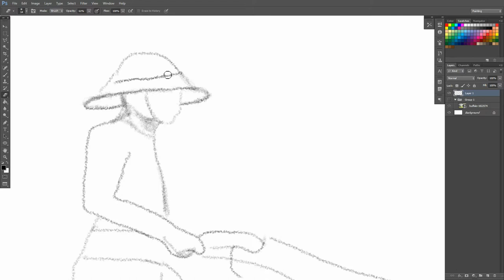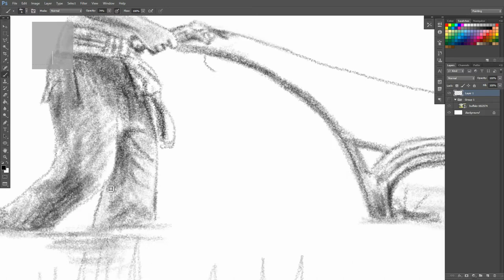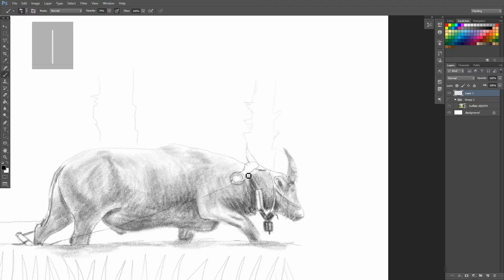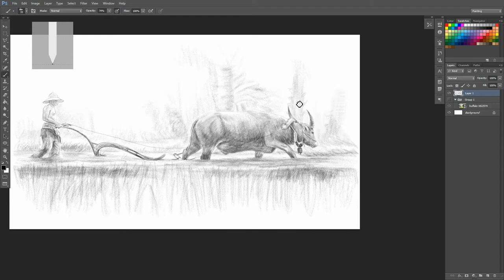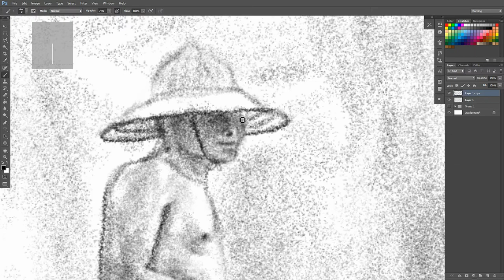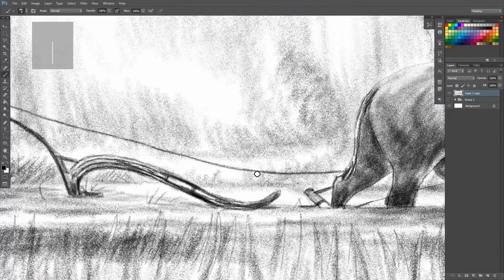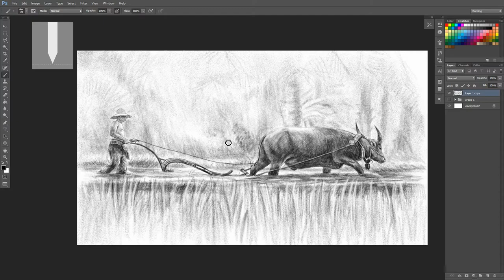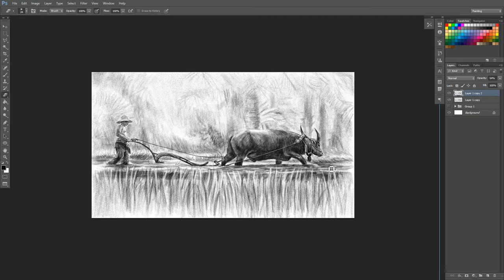How to Draw a Landscape, Countryside and buffalo | Relaxing Music Art in Action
You can enjoy this video drawing with a relaxing music.
This is a digital pencil drawing of a a Landscape, Countryside and buffalo.

Landscape pencil drawing on white can be a very easy way to draw if you follow this video tutorial.

We use adobe photoshop for our digital drawings.My aim was to create a digital pencil drawing and to looks like a traditional drawing.
After watching this video you can learn hot to draw a car with pencil and how to shade with Photoshop brushes.

How to do a photoshop pencil drawing house step by step